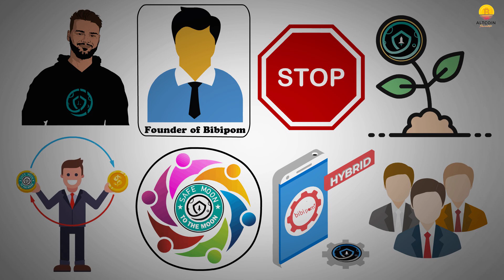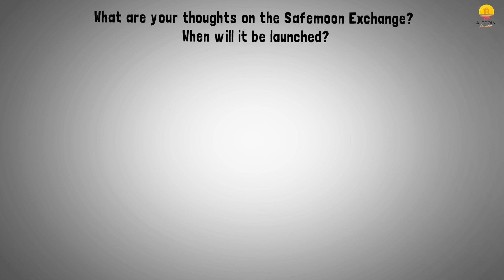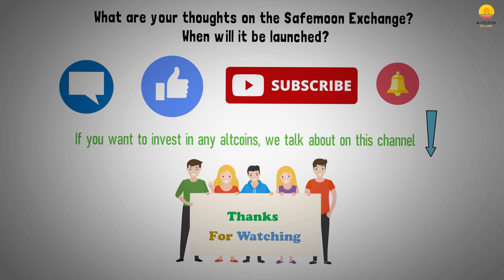SAFEMOON EXCHANGE WILL PUSH SAFEMOON TO $1!! SAFEMOON WILL MOON!! | SAFEMOON NEWS TODAY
Today in this video we're gonna talk about everything Safemoon, Safemoon 2021, Safemoon News today and Safemoon price. The crypto space is always surprising us, so try to keep up with the cryptocurrency news.

About Altcoin Paradise
🎥 Videos about Altcoins and Crypto trends
🎨 Written, voiced and produced by Altcoin Paradise